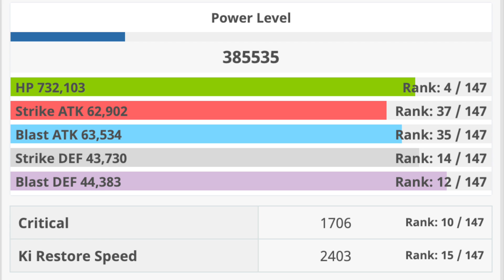ZAMASU! Dragon Ball Legends Zamasu 498% [Showcase] (DB Legends)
Db legends zamasu 498% showcase, dragon ball legends new sparking zamasu, dbl zamasu gameplay

Title - ZAMASU DB Legends Complete Breakdown | Dragon Ball Legends Zamasu 498% [Showcase]